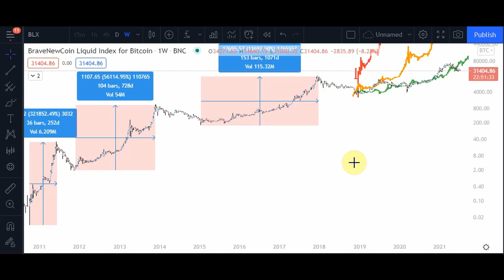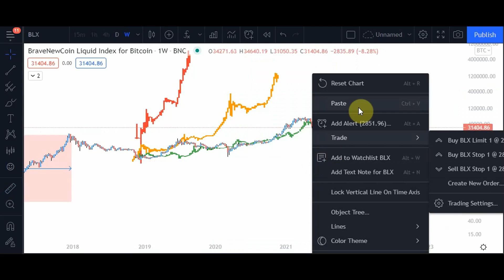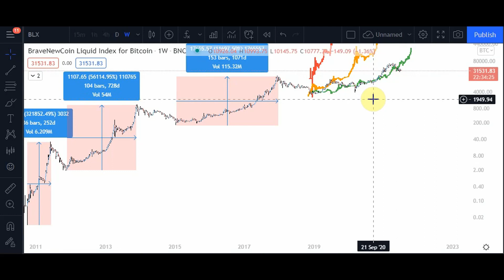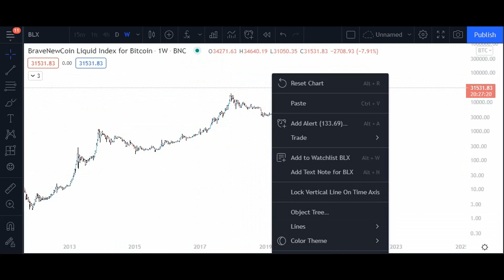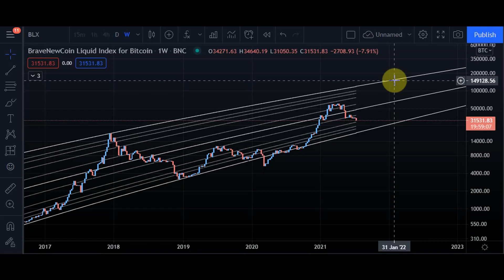Are we in a Bull or Bear market? Bitcoin Market Cycle Analysis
Are we in a Bull or Bear market? Bitcoin Market Cycle Analysis using Fibonacci Retracement tool